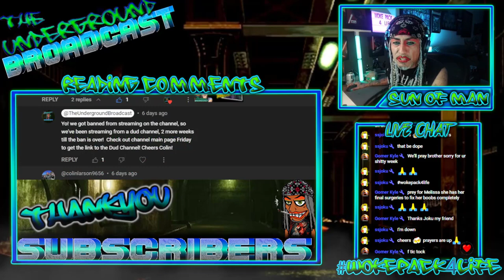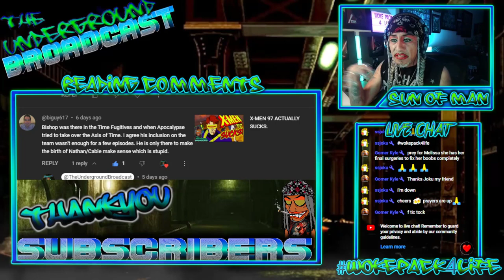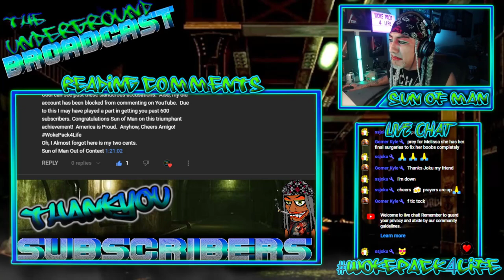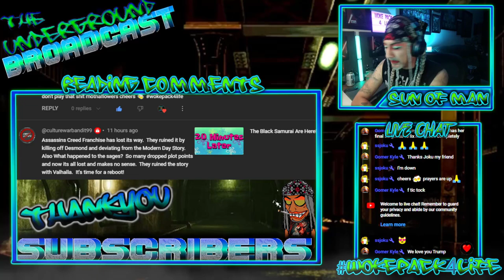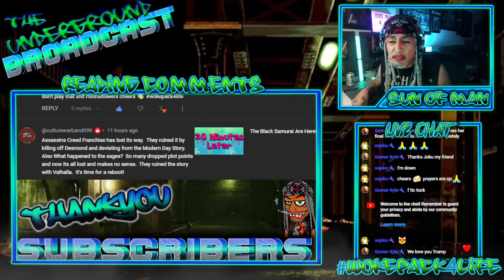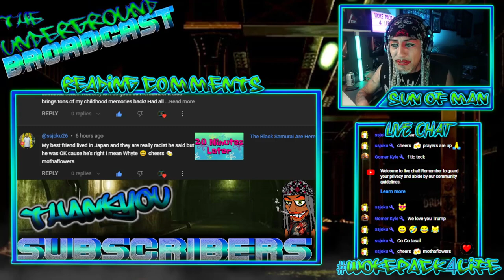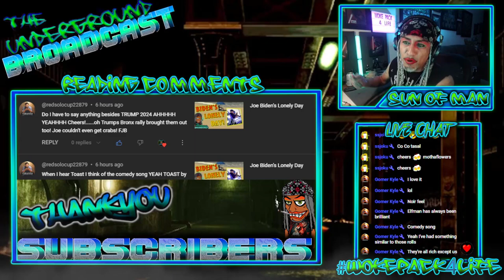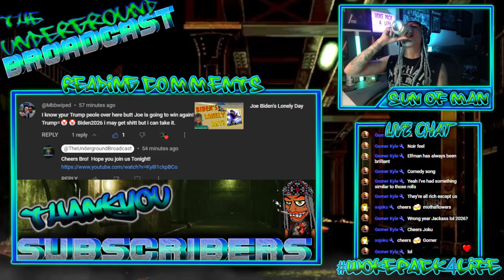The Underground Broadcast - Reading YouTube Comments 05/24/24